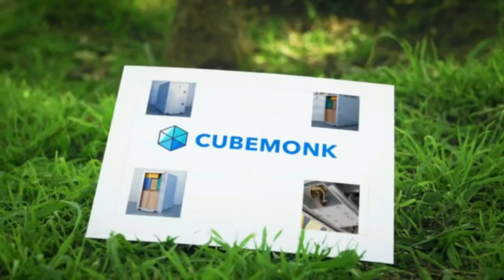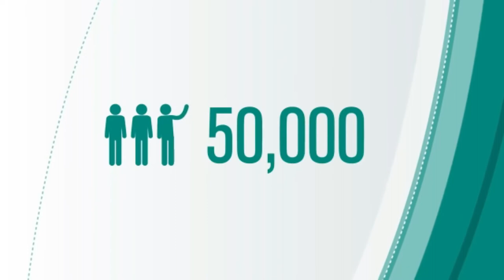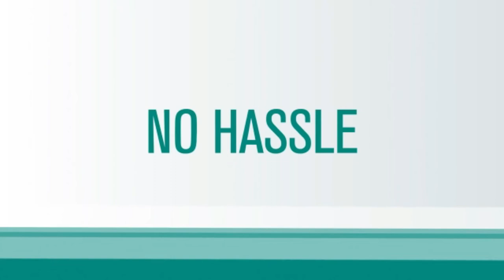Gary Saenger +Kim Congdon +Teresa Howe +Helen Lobo +Jeff Houck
Topics: Global Talent Acquisition covid era; role of mobility; California recruiting '21